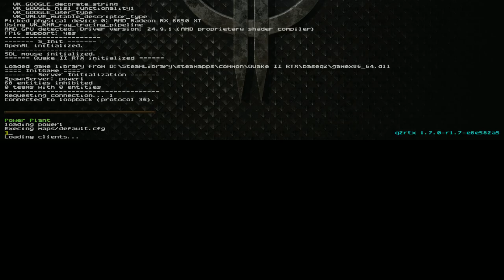Quake II RTX Walkthrough | Part 6 of 8 | Nightmare | No commentary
*** UNIT 6: POWER PLANT ***

*** UNIT 7: BIG GUN ***
Starts at 40:57

This is a casual gameplay of Quake II RTX on Nightmare difficulty, with no commentary. Also there's maybe some goofyness and a couple deaths here and there.

About Quake II
Quake II is a 1997 first-person shooter video game developed by id Software and published by Activision. It is the second installment of the Quake series, following Quake.[13]

Developed over the course of a year, Quake II was released on December 9, 1997. In contrast to the first game, which featured a combination of science fiction and fantasy elements, Quake II entirely drops the latter elements and is set during humankind's war against a rogue alien race known as the Strogg, half-mutant half-machine creatures whose homeplanet, Stroggos, is the target of the humans' invasion force. The player takes the role of a space marine (referred to as Bitterman) as he crash-lands on the planet and, being the last survivor of his squad, is tasked with completing a series of missions to cripple the Strogg and end their plans to conquer Earth.

About Quake II RTX:
Quake II RTX builds on the work of Christoph Schied and the team at the Karlsruhe Institute of Technology, who added ray tracing to Quake II to create Q2VKPT (in turn building upon the Q2PRO code base). NVIDIA has introduced new path-traced visual effects, has improved texturing, and has made dozens of other changes and improvements, resulting in an experience that rivals games created today, and pushes your RTX hardware to the limit.

My System Specs:
CPU: AMD Ryzen 5 5500
GPU: AMD Radeon 6650XT 8GB
RAM: 32GB DDR4 at 3200MHZ
Storage: 1TB M.2 NVME
PSU, case, motherboard whatever..

Questions? Any game suggestions? Something I could've done better?